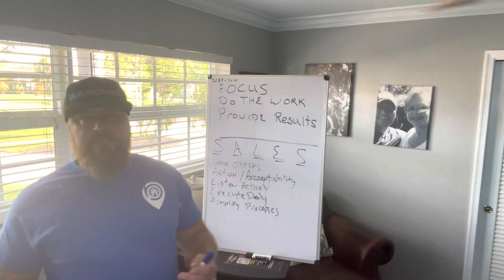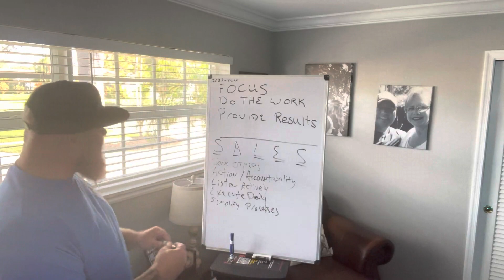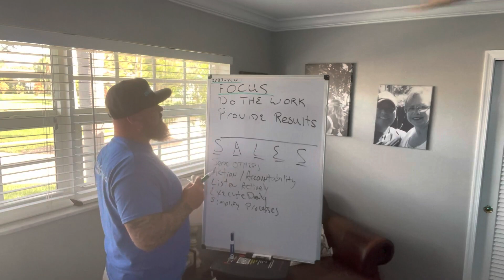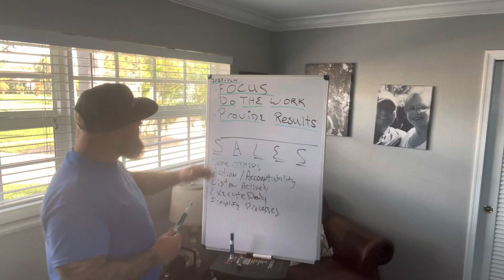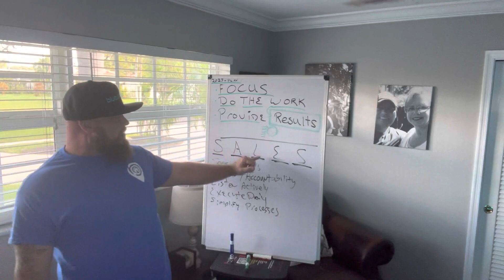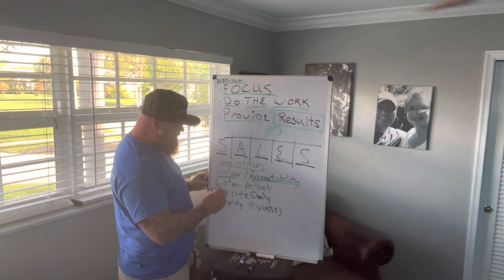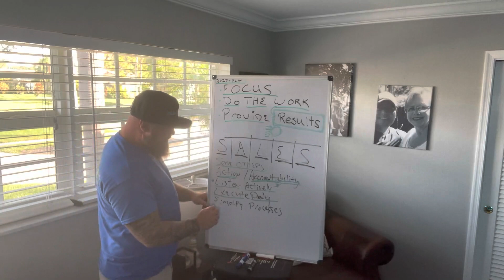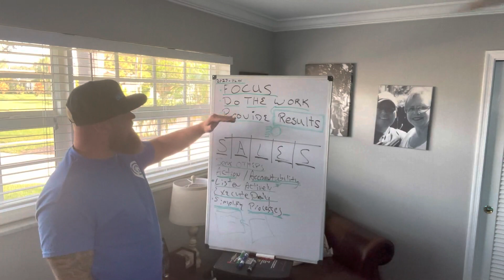Contractor Coffee Shop Training: We break down S.A.L.E.S. in this compelling training.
Are you using the SALES system?

SERVE | your customers
ACCOUNTABILITY | always be accountable
LISTEN | see more below
EXECUTE | every damn day
SIMPLIFY | systems and processes for everything you do

More on how and why to listen to your customers

It is crucial for salespeople in the home improvement business to listen to the needs and wants of their customers for several reasons:

Understand the customer's requirements: Every customer has unique needs, preferences, and budget constraints. By listening to the customer, a salesperson can better understand their requirements and recommend the best possible solutions.

Build trust and rapport: When a salesperson listens to a customer, it demonstrates that they care about the customer's needs and are interested in helping them find the right product or service. This builds trust and rapport, which is important in creating long-term customer relationships.

Identify upselling opportunities: By listening to a customer's needs and wants, a salesperson can identify upselling opportunities. For example, if a customer expresses interest in a particular product, the salesperson can recommend complementary products or accessories that will enhance the customer's overall experience.

Increase customer satisfaction: When a customer feels listened to and understood, they are more likely to be satisfied with their purchase. This can lead to positive word-of-mouth referrals and repeat business.

Avoid misunderstandings: When a salesperson doesn't listen to a customer's needs and wants, it can lead to misunderstandings and miscommunications. This can result in a dissatisfied customer, and potentially negative reviews or returns.

Overall, listening to a customer's needs and wants is crucial in the home improvement business to ensure customer satisfaction, build trust, and increase sales.